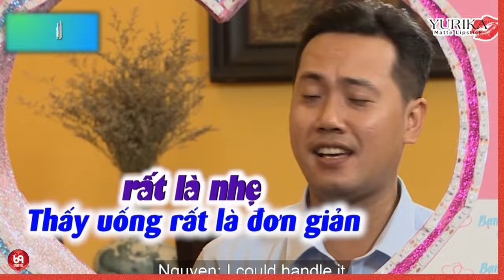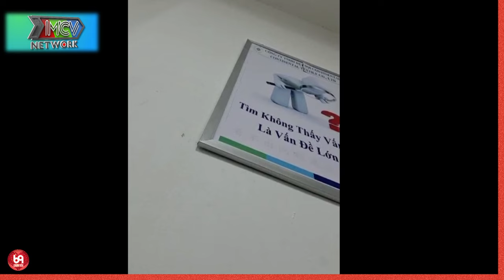Chàng trai nhìn ''CỰC BÓNG'' Làm Nàng Nghi Ngờ Giới Tính Và Cái Kết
HAT_148
69 Cách Yêu là trang cập nhật những chương trình hẹn hò, ghép đôi, mai mối hot nhất hiện nay BẠN MUỐN HẸN HÒ, HẸN ĂN TRƯA, VỢ CHỒNG SON, YÊU LÀ CƯỚI, MAI MỐI CÙNG NGƯỜI LẠ